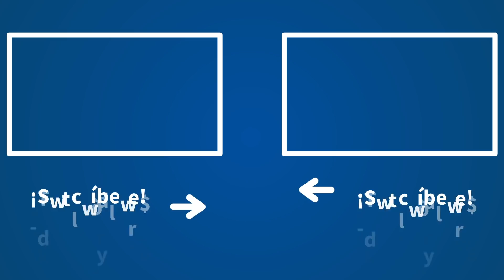Herrera responde a Podemos tras reivindicar Al-Ándalus "como paraíso de las tolerancias"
Carlos Herrera analiza en su monólogo de las 8 de 'Herrera en COPE' la actualidad de la mañana. Entre otros temas aborda 'la niñera' de Podemos, las elecciones de Cataluña así como la crítica al Gobierno presidido por Pedro Sánchez por ocultar el informe del Consejo de Estado que cuestiona la gestión de los fondos de la UE. Así mismo habla sobre "esta jefe de gabinete del Ministerio de Igualdad que utilizan como niñera o esta niñera que utilizan como jefe de gabinete" en referencia a Podemos. A lo cual, responde el comunicador.

Así mismo, Carlos Herrera, analiza "la última de Podemos la ha puesto en práctica una diputada llamada Isabel Franco, del partido liderado por Pablo Iglesias, de estas cansino reivindicar de de Al-Ándalus como paraíso de las tolerancias y los malvados castellanos, leoneses que llegaron a Andalucía a la reconquista" Ante ello, Herrera es tajante en su respuesta.